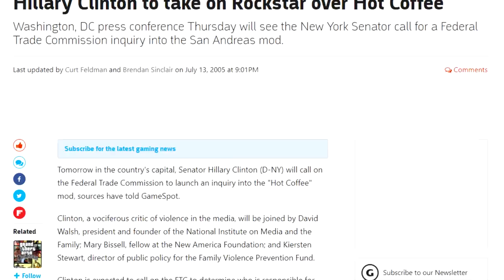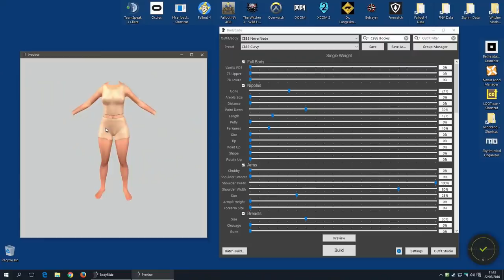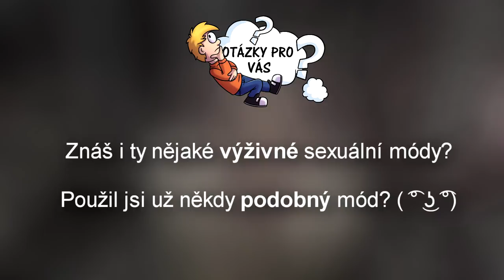Nejúchylnější erotické módy ve hrách!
Spoustu sexu, nahoty a zvrácených úchylností! To všechno dneska uvidíš. Tohle jsou ty nejúchylnější erotické módy ve hrách!

Anglické titulky videu vytvořili:
Ladislav Koutný
Matý Sek

Herní soundtracky

🤝 Na tomto kanále se podílí 🤝
Fredy - vskutku dokonalá bytost, píše texty, je hlasem kanálu, edituje většinu videí, stará se o animace a efekty, tvoří náhledové obrázky, řídí chod celého kanálu

S tím mu pomáhá tahle kupa skvělých lidí:

   Hariyuky Kun
   Mára RockDemon
   Pepa Nosfa
   Šimon Čecháček
   Tomáš Kasal

- Překlady textů:
   Ladislav Koutný
   Matý Sek
   Oliver Stanko
   Štěpán Bareš

- Výpomoc při editaci videí
   Jakub Vonšák

- Grafika (banner, logo, otázky pro vás)
   Oggy123

🎬 Programy  🎬
Editace videí: Sony Vegas Pro 14
Efekty, tabulky, animace: Adobe After Effects
Grafika: PhotoFiltre 7
Natáčení  PC: Mirillis Action! , Nvidia ShadowPlay
Natáčení telefonu: Mobizen

📡 PC 📡
Grafika: Geforce GTX 970
Procesor:  Intel Core i5 6600
RAM: 16 GB
Operační Systém: Windows 10
Mikrofon: Rode NT-USB